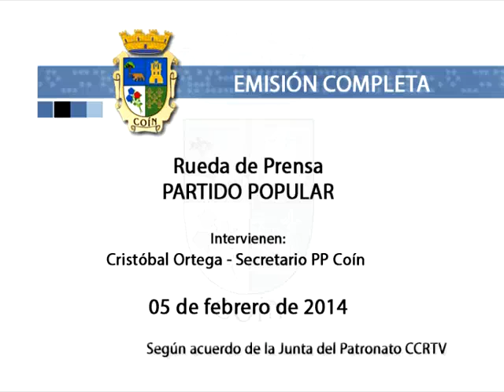RP PP 050214